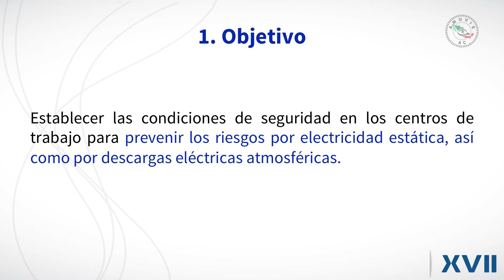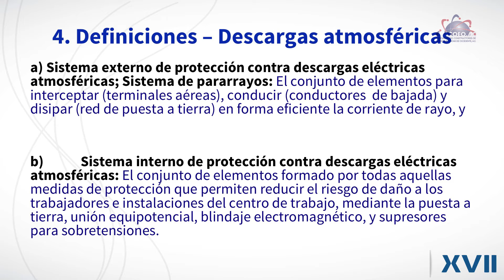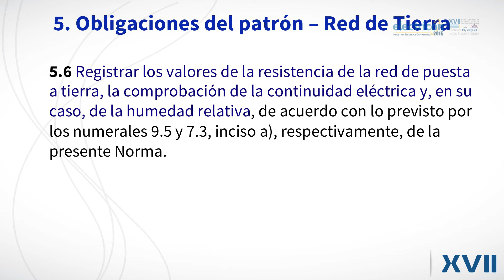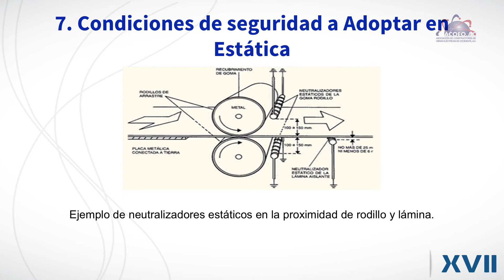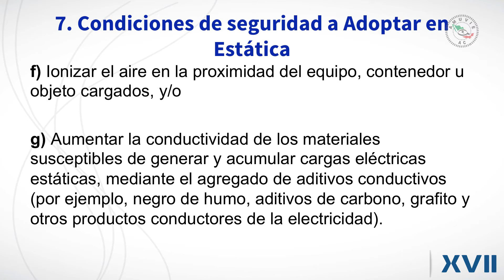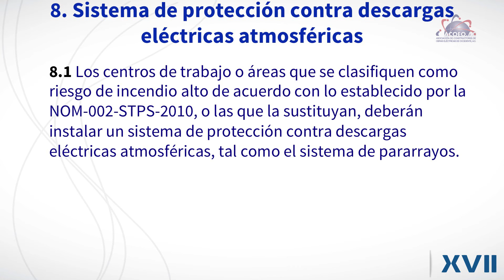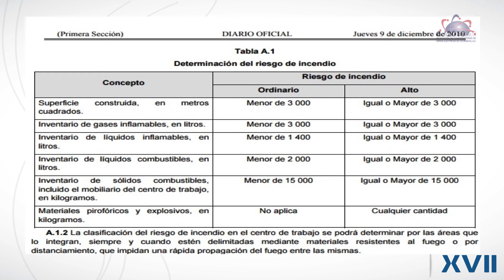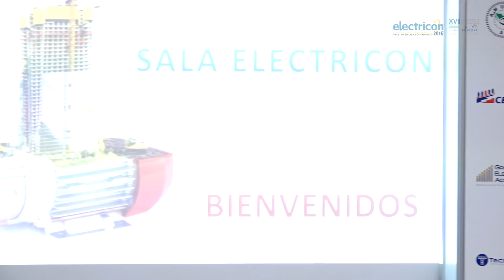Electricon 2016 - Cambios en la NOM-022-STPS-2015 Ing. Roberto Ruelas Gómez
Cambios en la Norma Oficial Mexicana NOM-022-STPS-2015
Ing. Roberto Ruelas Gómez
Ruelas SA de CV
Electricen 2016
AMUVIE
ACOEO